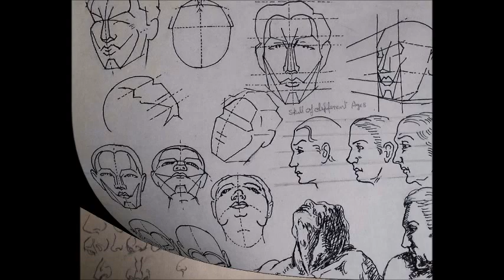HOW TO DRAW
For beginners  - How to draw by RAJPAL SINGH RAJA